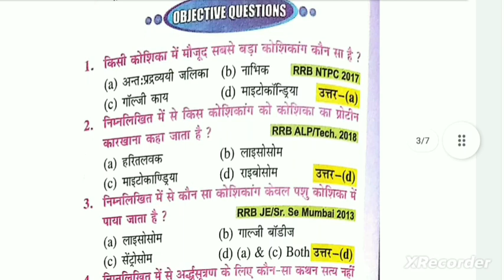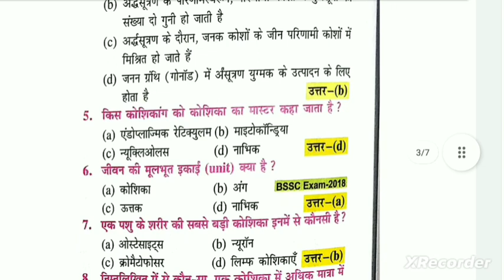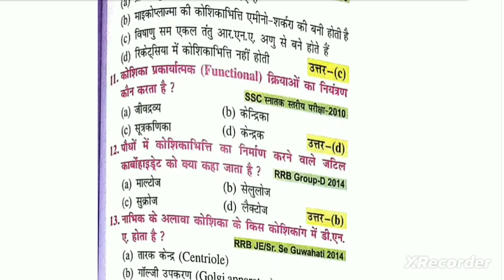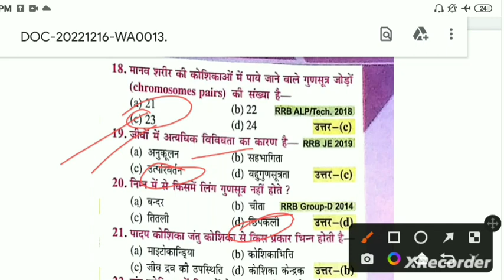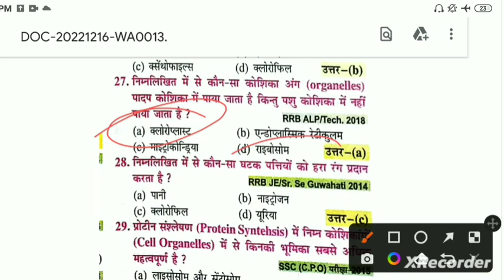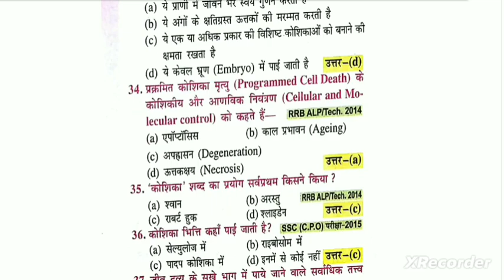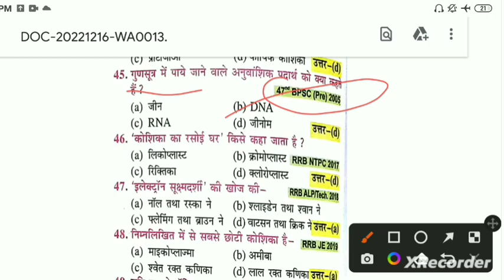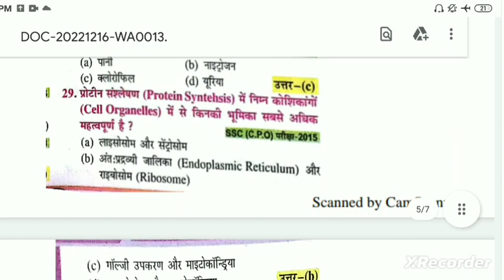Biology Cell MCQ Question || जीव विज्ञान के प्रश्न || BSSC Important Question || Biology By Ashmita